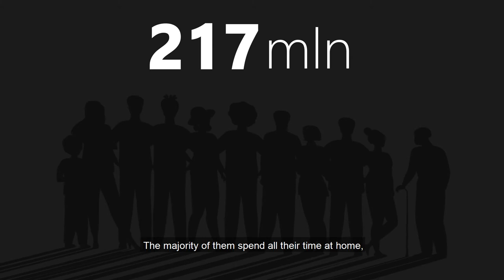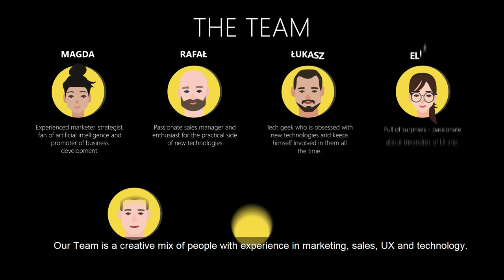Animation about the app the Compass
While the Compass app is intuitive, the animation helps you better understand its functions and advantages.

This form of delivery is becoming increasingly popular. Research shows that animations reach the audience more effectively.

In case of this animation it was important to take into account WCAG 2.1 standards, because the video has to be accessible to all users - including visually impaired ones, who use it every day.